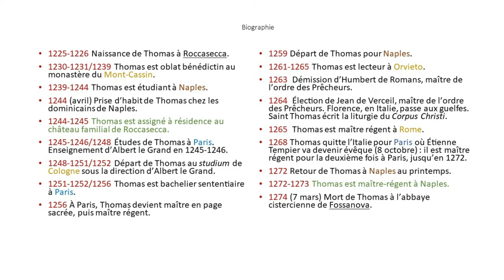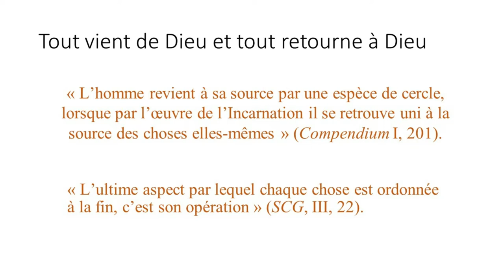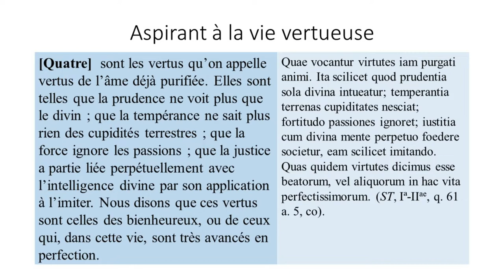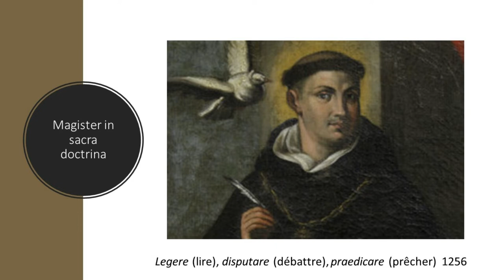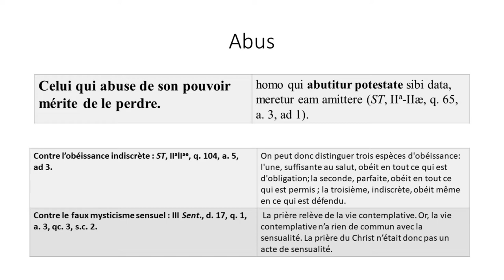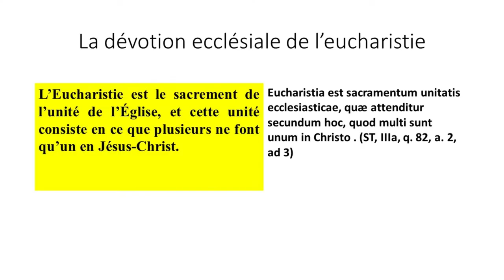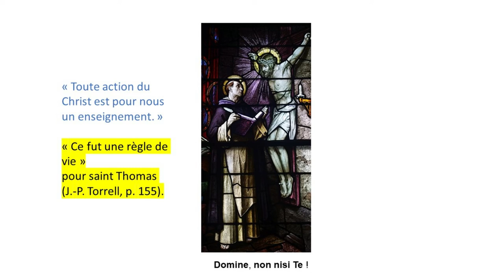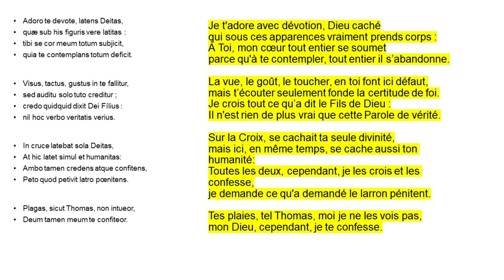La sainteté de Thomas d'Aquin - fr. Edouard Divry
Conférence donnée au couvent de Toulouse le 21 septembre 2023

00:00 Introduction
38:38 Questions
41:36 Prière